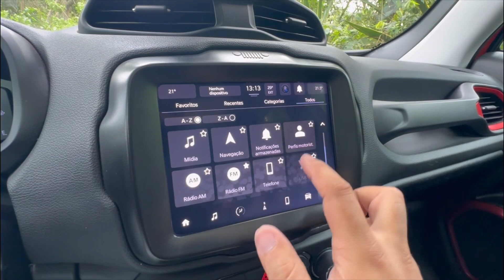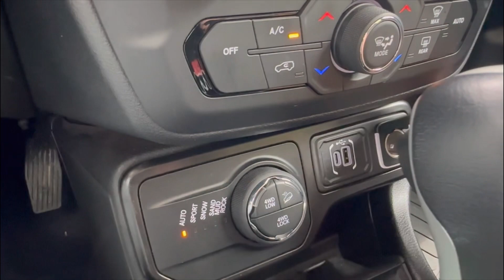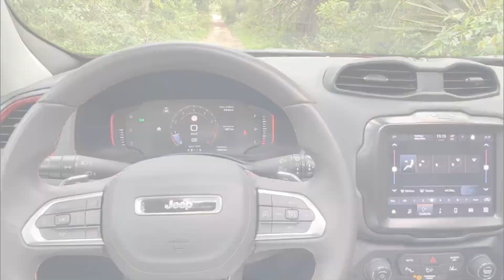JEEP RENEGADE TRAILHAWK 2023 PERDE MOTOR DIESEL MAS segue com 4x4: vale a pena por R$ 175 mil?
São mais de 190 mil inscritos e 1,3 milhão views/mês com as maiores novidades do mundo automotivo.